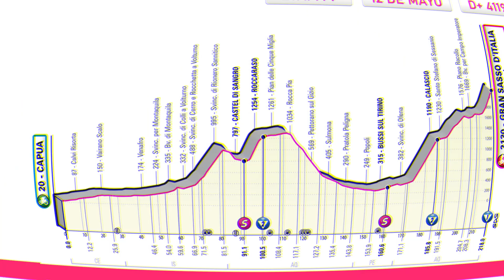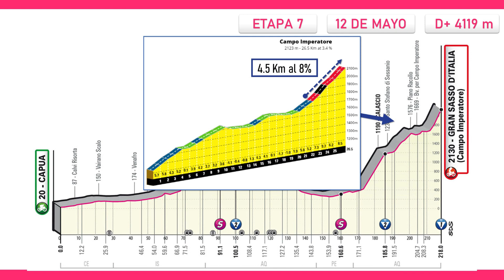Etapa 7 GIRO de ITALIA 2023: Recorrido, Perfil y Altimetría